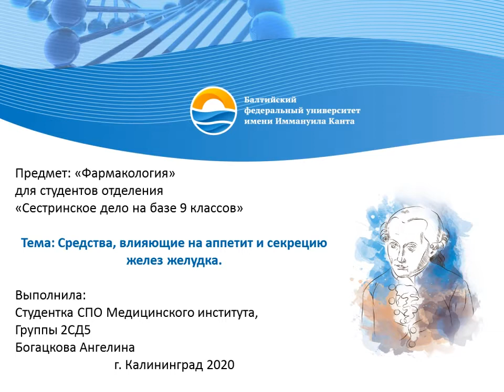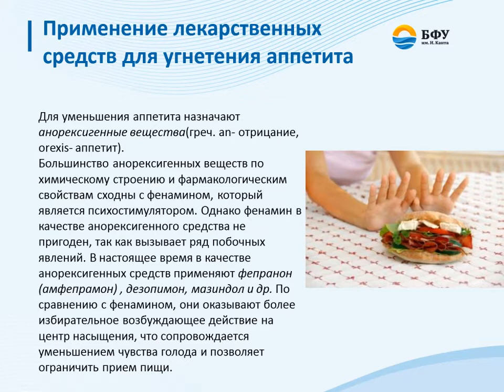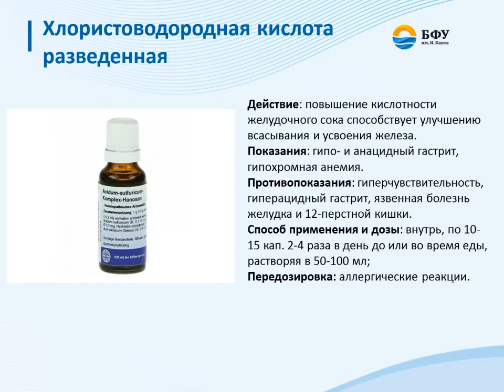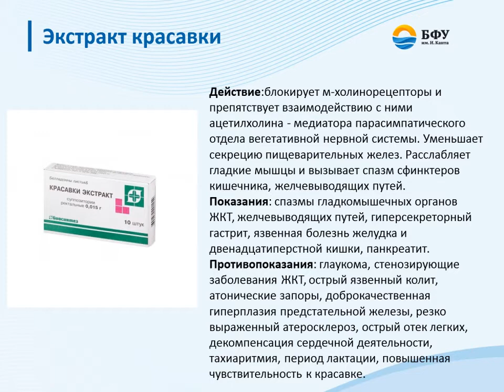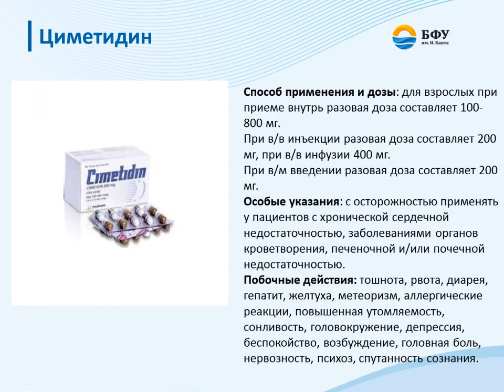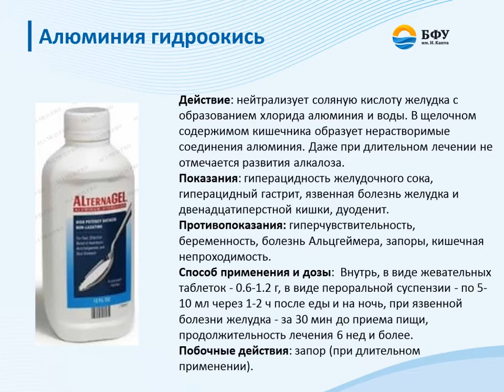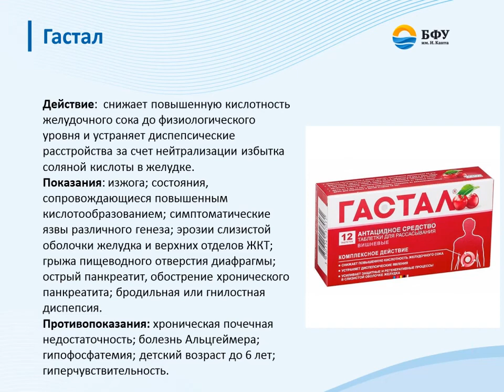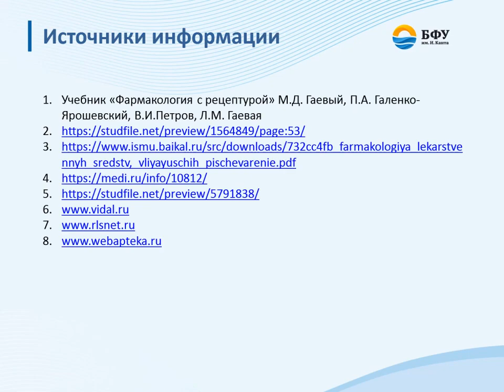Работа пищеварительной системы. Средства, влияющие на аппетит.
Лекции для студентов отделения "Сестринское дело" на базе 9 классов. Влияние окружающей среды на пищеварительную систему. Препараты, влияющие на аппетит могут как активизировать центр голода, так и угнетать его. Лекция расскажет о препаратах, применяемых для регуляции аппетита